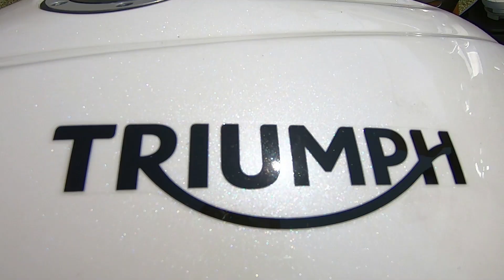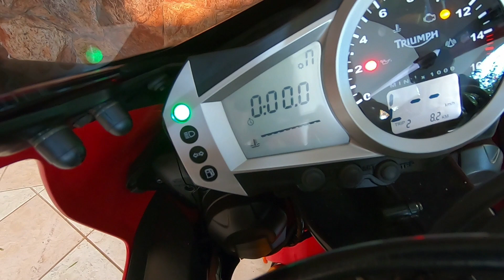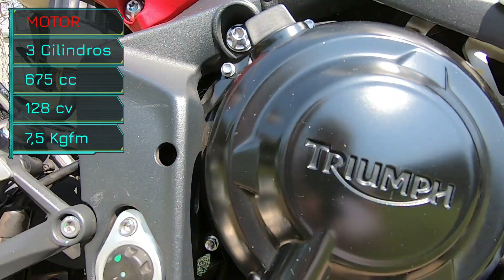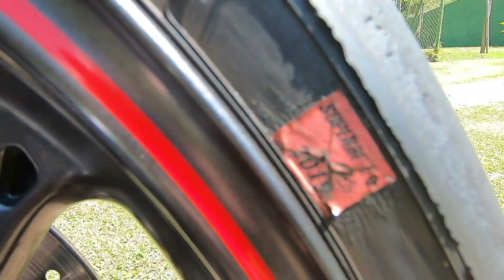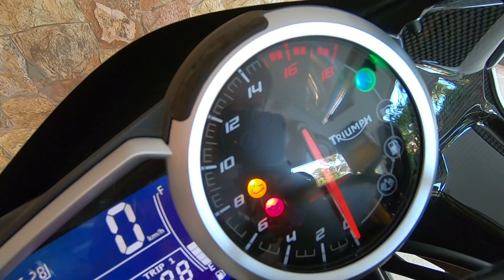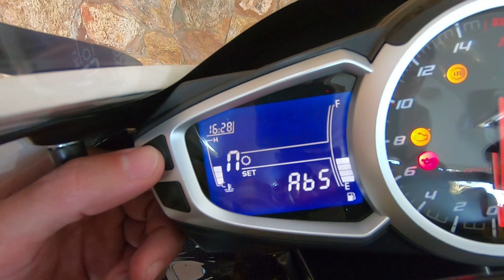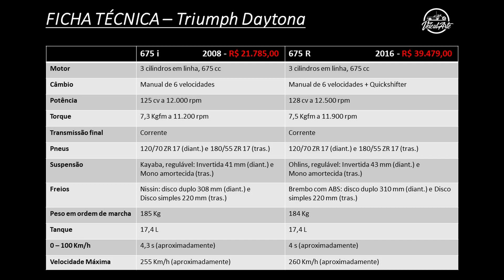Triumph Daytona 675 em dose dupla!! Detalhes, especificações e custos! - Avaliação VeiculARTE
Daytona 675!!! Ícone das motocicletas super esportivas de 600cc, essa Triumph fez muita história dentro e fora das pistas! Trouxemos duas versões da Inglesa: O último modelo comercializado e a primeira versão! Detalhes, especificações, custos e tudo o que você precisa saber dessa excelente moto! ;)